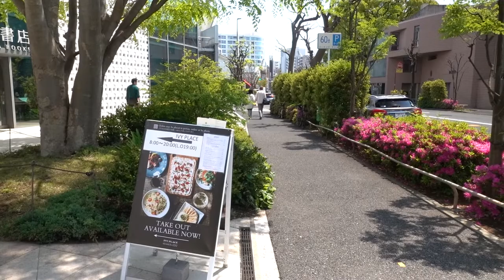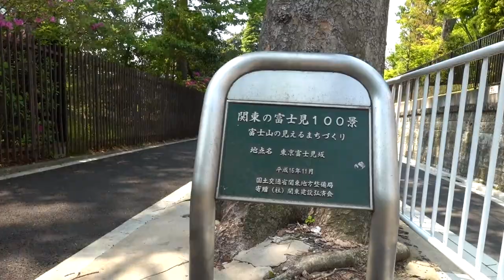風に吹かれて街歩き ツツジが美しい代官山へリフレッシュ散歩 Sony RX100VII for vlogging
2020年4月29日、新型コロナウイルスの影響でゴールデンウィークはステイホーム。ただ家の近くの散歩はOKというので代官山へリフレッシュ散歩。菅刈公園、西郷山公園と春の花を見ながら旧山手通りへ。T-siteは蔦屋書店、スターバックスコーヒーが休業とあっていつもの賑わいはなく静か。ヒルサイドテラスにあるヒルサイドパントリーでバケットを購入し、ついでに軽めのランチ。そのあと目切坂を下り東京音大のツツジを見ながら家路へと向かった。この日の散歩は約6キロを歩きました。